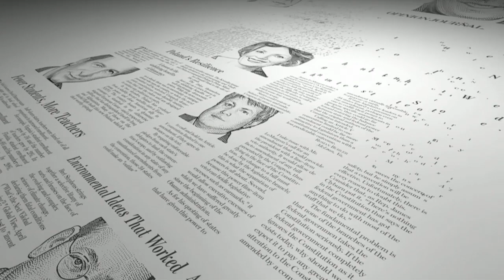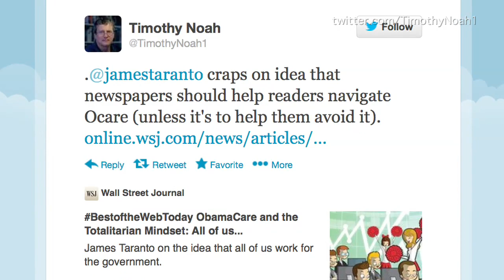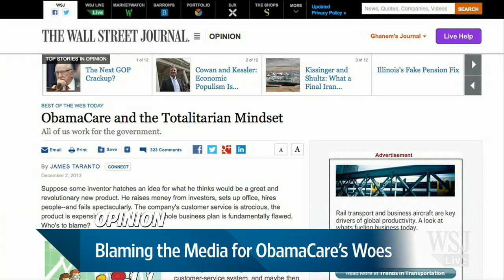Blaming the Media for ObamaCare's Woes | WSJ Opinion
Best of the Web Today columnist James Taranto on why journalists have done a public service by covering the new law's floundering. Photos: Getty Images